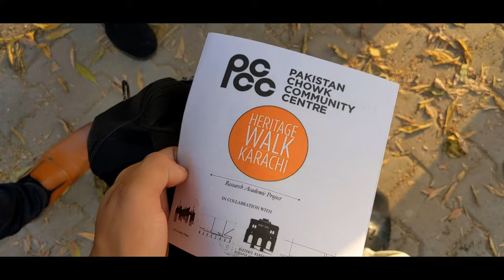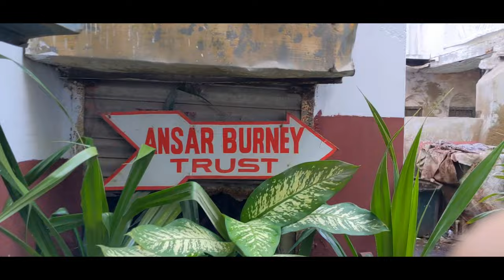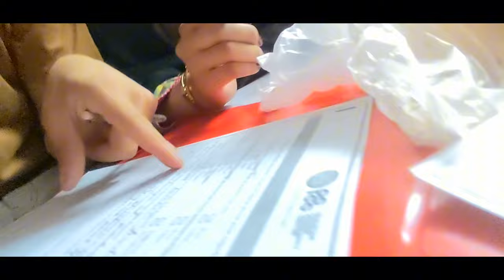Photo walk in saddar with heritage walk karachi